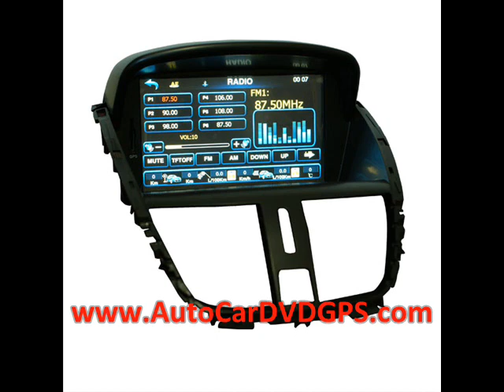In-Dash Car DVD Player GPS Radio (Built-in DTV MPEG4)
In-Dash Car DVD Player GPS Radio (Built-in DTV MPEG4) For France 2011 Peugeot 206+(plus) (Free Rearview camera and 4GB SD Card as gift) - IZFFE5214M

Custom DVD player with GPS navigation system, holding the HD LCD Monitor, is particularly designed for France 2011 Peugeot 206+(plus). Simply install it to your car accoarding to the user manual. Then you will be delighted by the fun it offers you. The built-in GPS and Dual zone function will offer you the safe and enjoyable driving. The unique built-in parking Rear view system input will either protect your necessary reversing. This product is the one you can purchase online easily and own its joy undoubtedly.